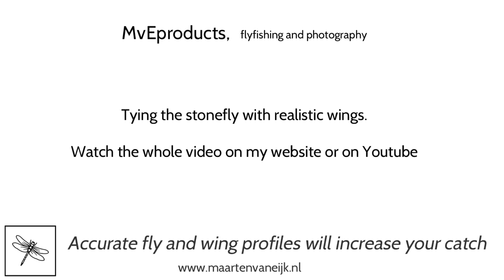Tying the Stonefly trailer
Short trailer about tying a stonefly using thin decal film and wingburners to make a realistic stonefly.